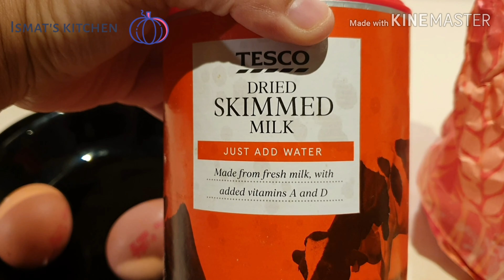Fluffy pancakes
Yummy and very soft British version pancakes